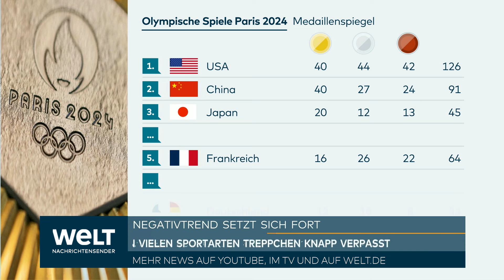OLYMPIA: "Weit abgeschlagen!" Deutschland im Medaillen-Desaster! Was im deutschen Sport schief läuft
Deutschland landet bei den Olympischen Spielen mit nur 33 Medaillen auf Platz 10 und erzielt damit das schlechteste Ergebnis seit der Wiedervereinigung. Im Vergleich zu früheren Leistungen zeigt sich ein dramatischer Rückgang. Experten fordern bessere Sportförderung, um im internationalen Vergleich wieder konkurrenzfähig zu werden. Kritik kommt von Athleten wie Tom Liebscher, der die finanziellen Kürzungen im deutschen Sport anprangert. Während Länder wie China und Frankreich massiv in ihre Sportstrukturen investieren, bleibt Deutschland weit zurück. Die Olympia-Bewerbung für 2040 könnte jedoch neuen Schwung bringen.